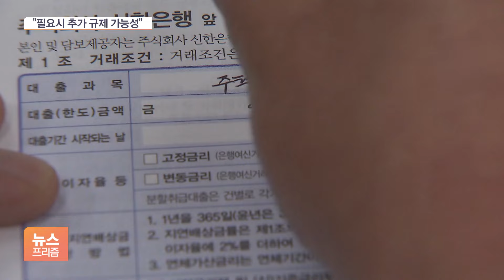'집값 과열'에 금리 안 내리자…대출 추가 규제 예고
[앵커]

한국은행이 어제(22일) 기준금리를 유지하게 된 주된 이유가 집값 과열 때문이었죠.

내수 회복을 위해 금리를 낮추려면 집값이 안정돼야 하는 만큼, 정부가 8·8 주택 공급 대책 후속 절차에 속도를 내고 있는데요.

추가 대출 규제 가능성도 열어놨습니다.

최지수 기자, 정부가 오늘(23일)도 부동산 대책 회의를 열었죠?